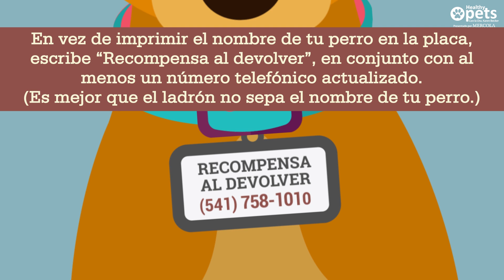7 pasos para mantener a tu perro a salvo de los ladrones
Nada está a salvo de los ladrones, ni siquiera sus mascotas. Aquí hay algunos consejos para evitar que tu perro sea robado.